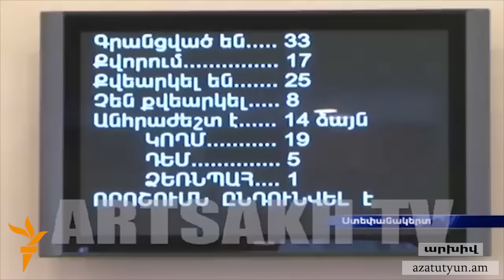Ղարաբաղյան կուսակցությունները առաջարկում են սահմանադրական փոփոխություններ անցկացնել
Ղարաբաղի խորհրդարանական 5 կուսակցությունները՝ 3 այլ կուսակցությունների հետ դիմել են նախագահ Բակո Սահակյանին սահմանադրական փոփոխությունների մասնագիտական հանձնաժողով ստեղծելու խնդրանքով։